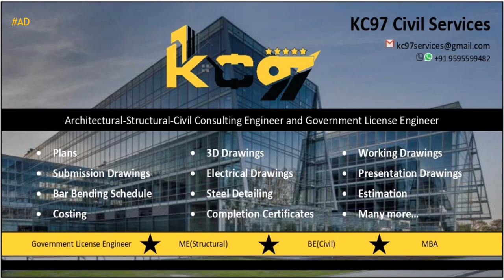Today's Horoscope | 26th July 2023 | Daily Horoscope